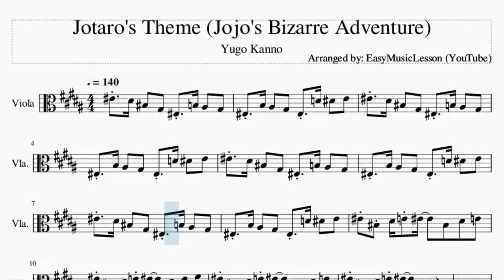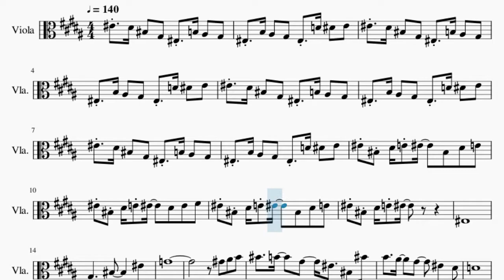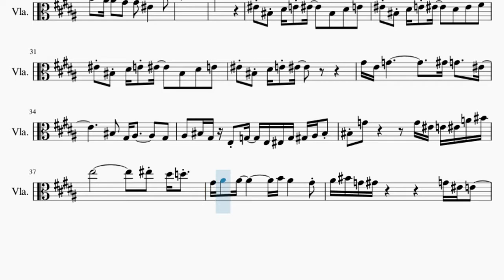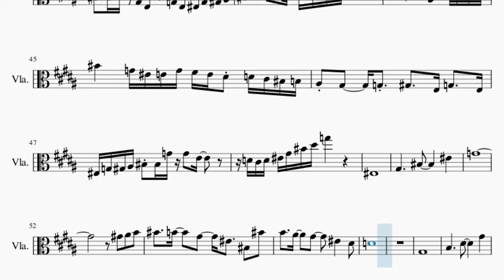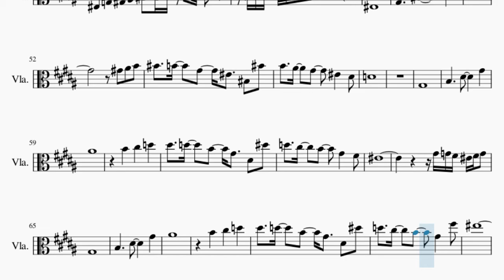Viola Sheet Music: How to play Jotaro's Theme (Jojo's Bizarre Adventure) by Yugo Kanno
Comment and let us know how the videos have helped you. It keeps us going! :)Here is a sheet music/tab video on the song Jotaro's Theme (Jojo's Bizarre Adventure) by Yugo Kanno on the viola. A viola sheet music arrangement which is transposed to notes that are easily played by viola, for the song Jotaro's Theme (Jojo's Bizarre Adventure) by Yugo Kanno.

EasyViolaLesson teaches you to play the your favorite instrument, through well-arranged sheet music so that you too can learn how to play Jotaro's Theme (Jojo's Bizarre Adventure) by Yugo Kanno on the viola as fast as you can. A viola sheet music with backing tracks to help your play the song better.

Chords of Viola arrangement:
F Min   F Min   F Min   F Min   Ab Min   Ab Min   Ab Min   Ab Min
Ab Min   Ab Min   Ab Min

Melody notes of Viola:
F4   Eb4 C4   Ab3   F3   B3 Bb3   Ab3
F3   B3 Bb3   Ab3   F3   D4 Eb4   E4
F4 C4 Eb4 E4 F4     C4   Eb4   E4
F4 C4 Eb4 E4 F4     Eb4   F4   Gb4
F4 C4 Eb4 E4 F4
F3
Ab3           C4           F4
G4
Ab4   Bb4   B4
C5     B4     Ab4     F4     C4   C5
B4     Bb4     Ab4       F4       Eb4
D4
F4 E4 Eb4 D4 Eb4 E4
F3
Ab3           C4           F4
G4
Ab4       Bb4       B4
B4     Bb4     Ab4       F4       Eb5
D5
Ab4 E4 G4                 Ab4 G4     F4
C4   Ab3 Bb3         Ab3
Bb3   C4 Ab3 E3 G3   E3 F3 G3 Ab3 Bb3 C4
C4 G4             G4 F4 E4 F4 A4 C5
E5                   F5 Eb5 D5
Ab4 Bb4   Bb4           B4 Bb4       Ab4
Bb4 C5 G4 Ab4               G4 F4 E4
G4 E4 F4 G4 E4 C4 Bb3     A3
Bb3 B3 Bb3 Ab3 Eb3 E3 G3       E3 F3 G3 Ab3 Bb3
C4 C4 G4 Ab3 E3     G3 E3 F3 G3 Ab3 Bb3
C4       G4     F4 E4 F4 Ab4 C5 E5     C5
B4             Db4 Bb3 Eb4 Db4 Gb4 E4 A4 G4
C5       G4 F4 E4 G4 Gb4 E4 Eb4 D4 Db4 C4 B3
Bb3 Ab3     G3   Ab3     E3 G3     E3
F3 G3 Ab3 Bb3 C4 C4 G4 G4   E4
D4 Db4 D4 F4 Ab4 C5 Eb5 G5
F3
Ab3           C4           F4
G4
Ab4   Bb4   B4
D4
Ab3
B3           Eb4           Ab4
Bb4
B4       Db5       D5
Eb5     D5     B4     Ab4     Eb4   Eb5
D5     Db5     B4       Ab4       Gb4
F4
Ab4 G4 Gb4 F4 Gb4 G4
Ab3
B3           Eb4           Ab4
Bb4
B4       Db5       D5
D5     Db5     B4       Ab4       Gb5
F5